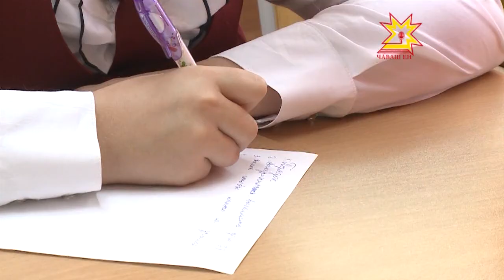В этом году в Чувашии решили отметить день знаний 1 сентября, несмотря на воскресенье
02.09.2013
Более 125 учеников пришли в школы. Впервые порог учебных заведений перешагнули 13 тысяч малышей.